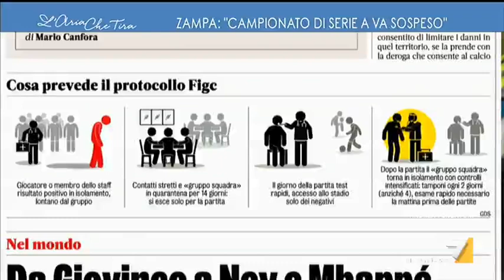Sandra Zampa: "Le farmacie avranno una dotazione di vaccini, le regioni hanno già le quote di ...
Sandra Zampa (Sottosegretario alla Salute - PD): "L'anno scorso avevamo 11 milioni di vaccini, ne sono stati usati circa 8 milioni. Quest'anno ne avremo oltre 17 milioni".